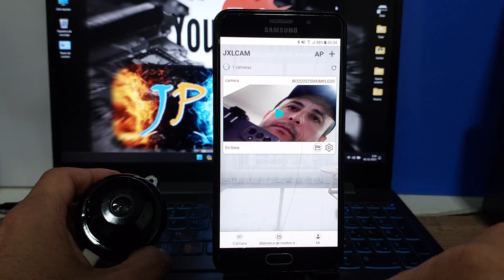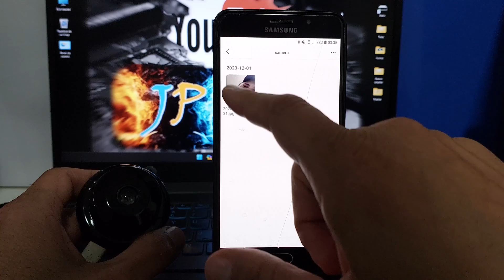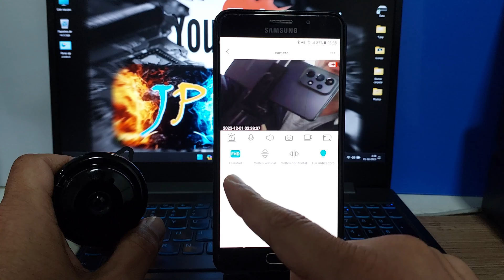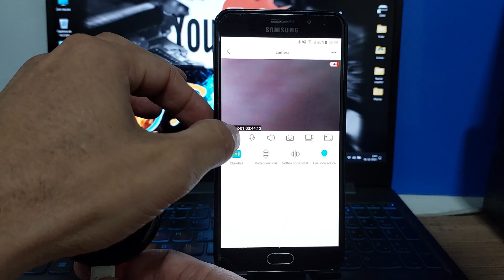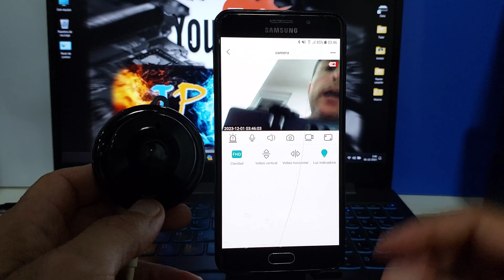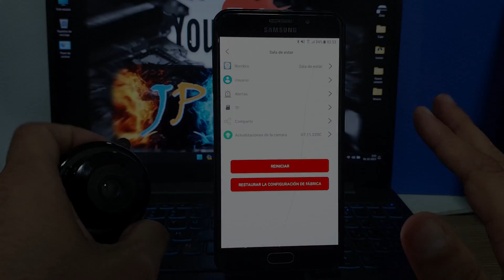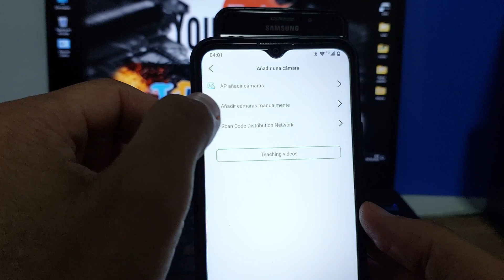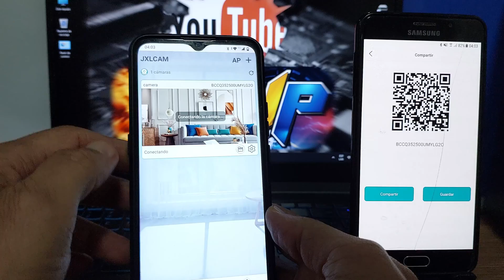Como Compartir Cámara de Seguridad WiFi en Varios Teléfonos con JXLCAM👈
👉EXPLICADO CON LA NUEVA VERSIÓN DE JXLCAM👈, ¡Véalo AHORA!.
En éste vídeo explico de forma sencilla como usar la aplicacion JXLCAM con la que puedes ver tu cámara de seguridad WiFi con tu Smartphone, teléfono Android y iPhone, asi como tambien compartirla en varios dispositivos.
Conectaremos la cámara tipo espiá, pero este video tutorial aplica para las distintas cámaras compatibles con esta APP.
Link´s de interés:
Capítulos:
00:00 Introducción.
00:34 Como usar la APP JXLCAM
06:29 Como compartir la cámara.
08:27 Pruebas finales.
👉👉👉👉Página Web Oficial del Canal👈👈👈👈